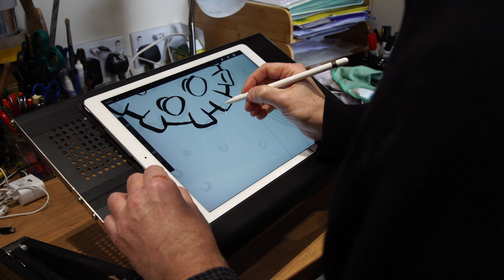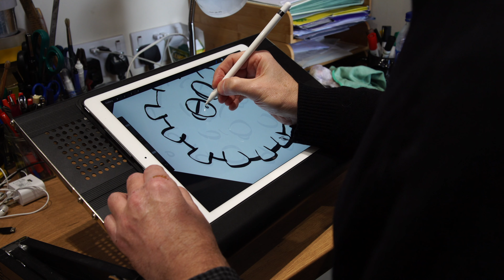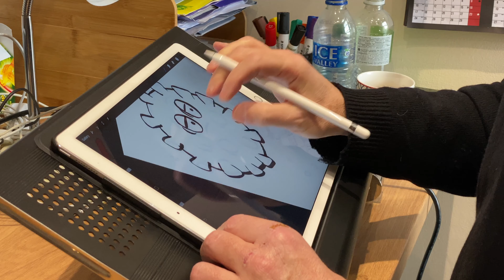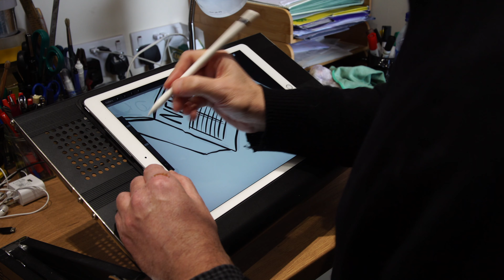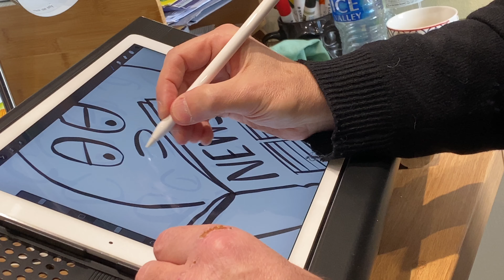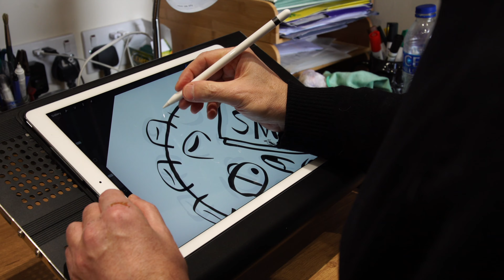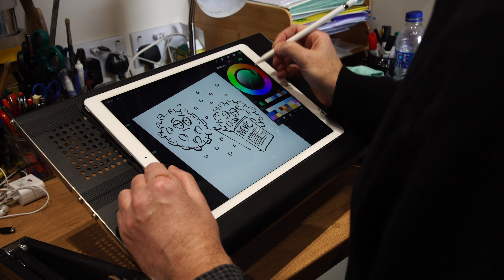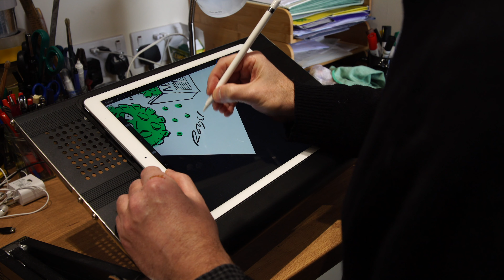Behind the humour - Cartoonist Royston Robertson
Right, so let me introduce you to Mr. Royston Robertson, one of Britain's finest cartoonists. Now, cartoonists, they have this rather fascinating way of shaping what we think, don't they? I mean, they don't just report the news – they poke fun at it, give it a good old satirical twist, and somehow, that makes it all the more digestible.

You see, they combine humour with the latest political happenings, making the absurdities of our times stand out like a sore thumb. What's even more remarkable is how politicians, instead of getting all huffy and outraged, often embrace these caricatures. They see it as a sort of twisted badge of honour – a sign that they're still relevant enough to be lampooned. It's quite something, really.